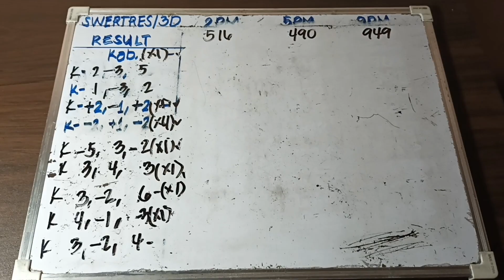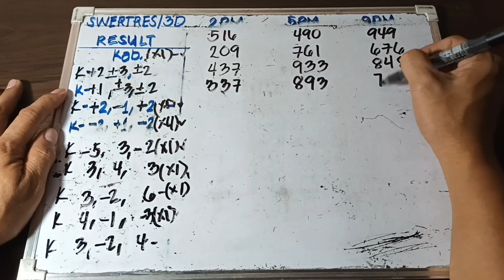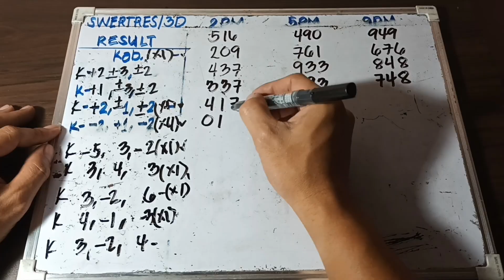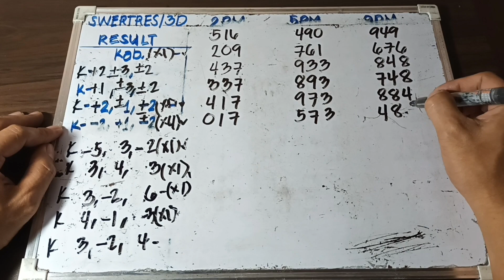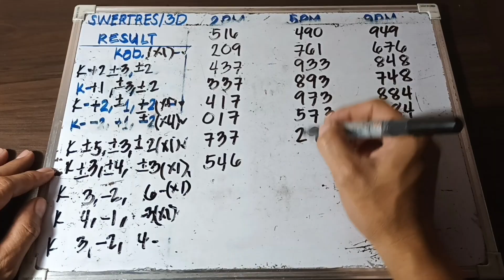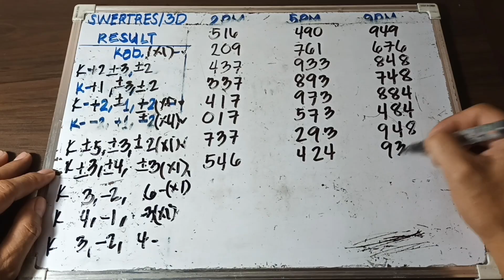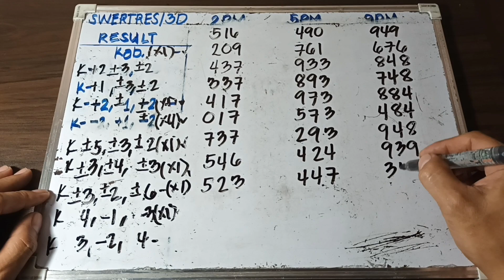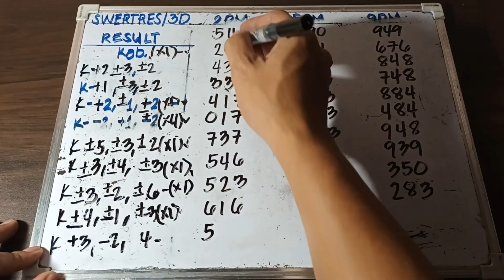SWERTRES/ 3D LOTTO/ SEPTEMBER 11, 2024/ SUMADA TIPS GUIDE ALL DAY.